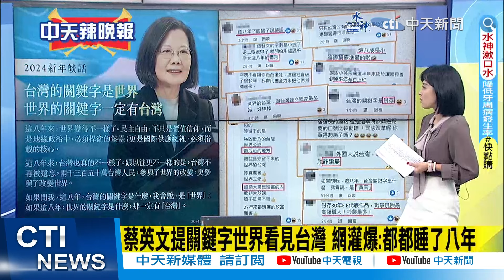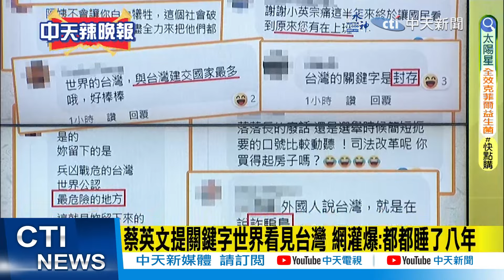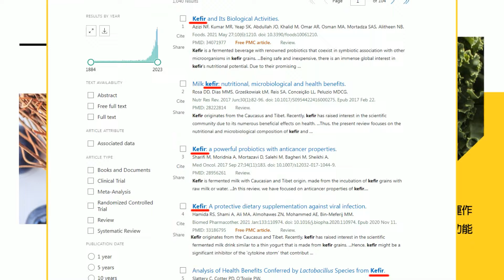【每日必看】任內最後元旦談話 蔡英文:留下世界有台灣 網酸:高端.綠能弊案 | 蔡政府清廉指數?還債最多? 柯批驚嚇過度:不知如何回答 20240101｜辣晚報